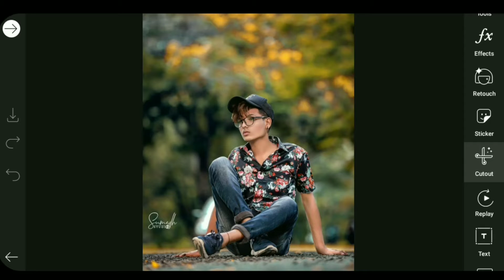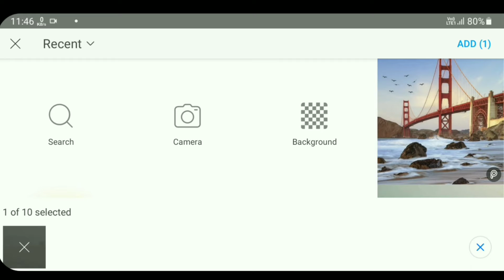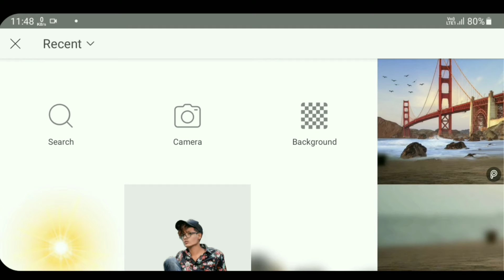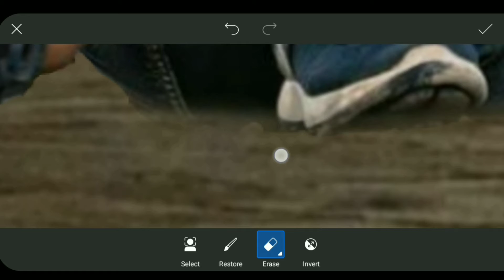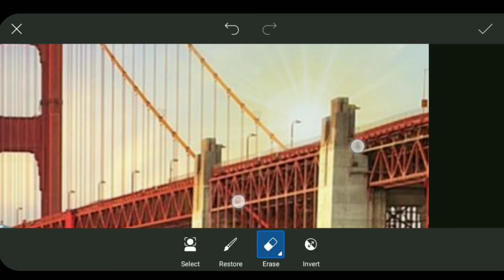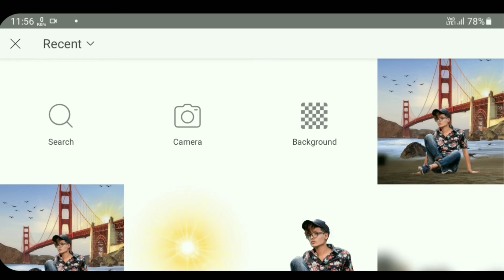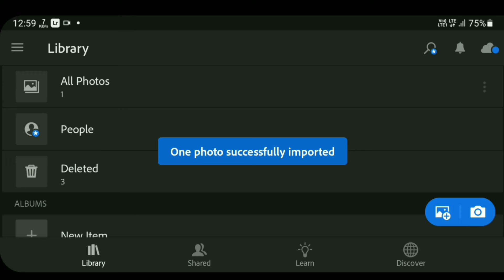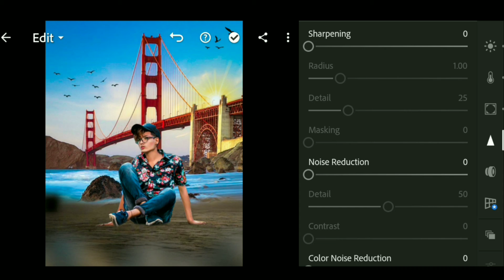Picsart Photo Editing || Background Change Photo Editing || Lightroom Colour Adjust Photo Editing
PicsartPhoto Editing || Background Change Photo Editing || Lightroom Colour Adjust Photo Editing

Like - Motivation

My channel is related photo editing in picsart, Lightroom and other mobile apps.
I will do my best photo editing to teach you guys

lightroom colour Adjust Photo Editing